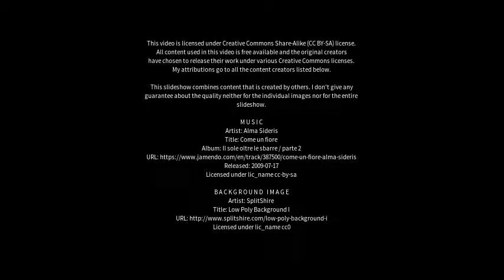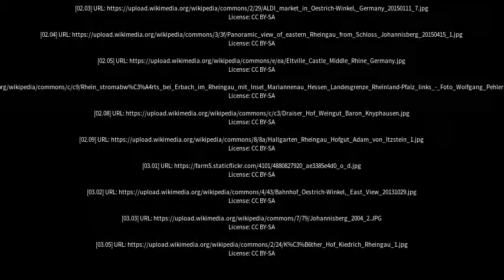Best places to visit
Best places to visit - Oestrich-Winkel (Germany) Best places to visit - Slideshows from all over the world - City trips, nature pictures, etc.